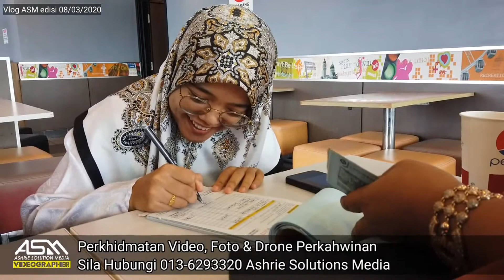VLOG- edisi 08/03/2020 pi Kuala Ketil, Kedah.